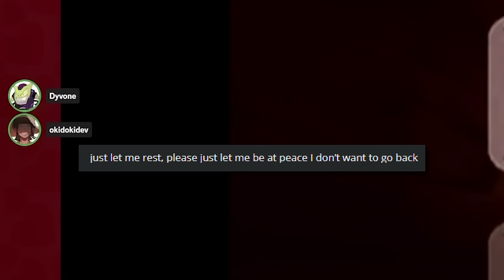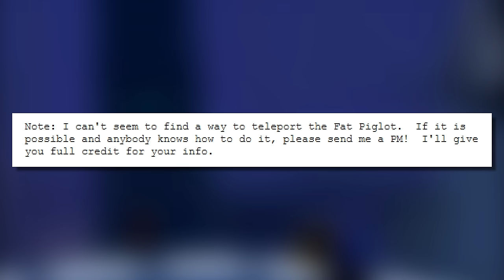Ruff Trigger was so much worse than I imagined (FUNDRAISER)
FEATURING